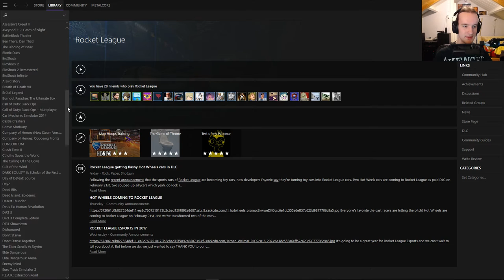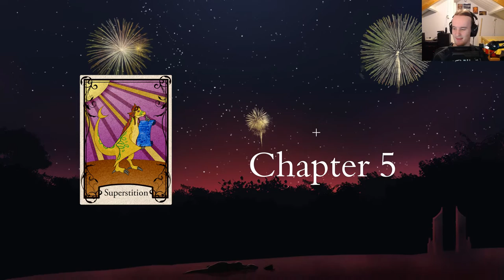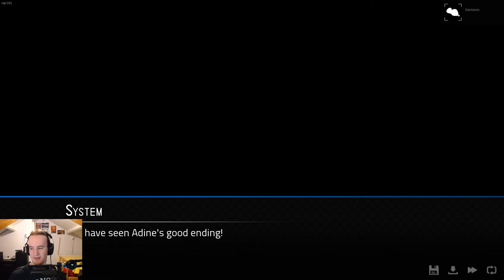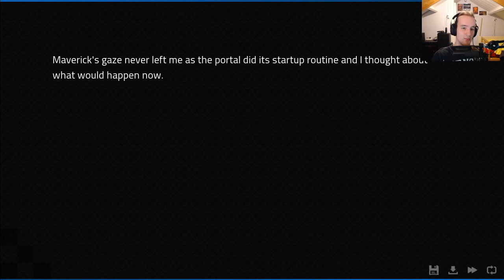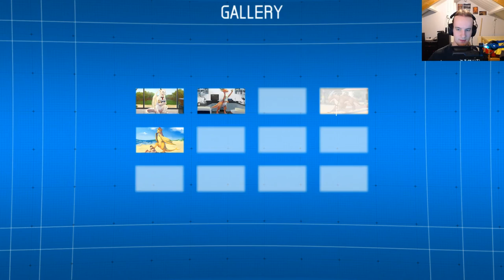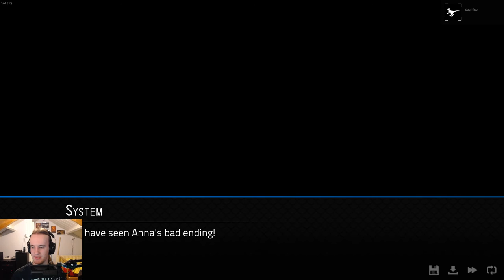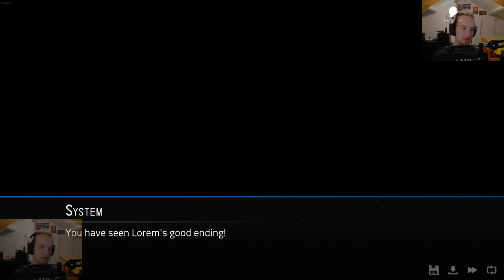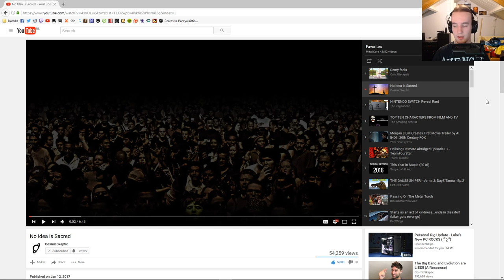Angels With Scaly Wings - Stream 7 - Fishing for Feels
So, we've had quite some tragedy, sad moments, and quite some feels. This route is supposed to have a bit more positivity. I hope it'll still manage to make me cry though, cause we are fishing for feels! And they're out there! I'm sure we'll be able to catch some of them. :D